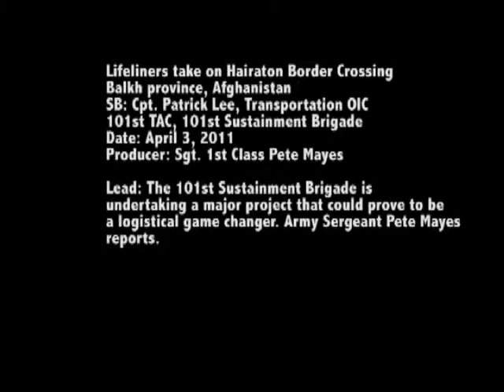Lifeliners, Afghans, Tackle Hairatan Gate Border Crossing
Video by Sgt. 1st Class Peter Mayes
101st Sustainment Brigade, 101st Airborne Division (AA) Public Affairs

Balkh Province, Afghanistan  - The 101st Sustainment Brigade is undertaking a major project that could prove to be a logistical game-changer for Coalition Forces and the Afghans. Produced by Sgt. Pete Mayes.